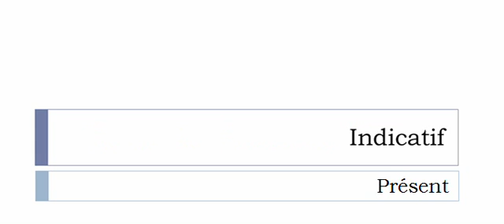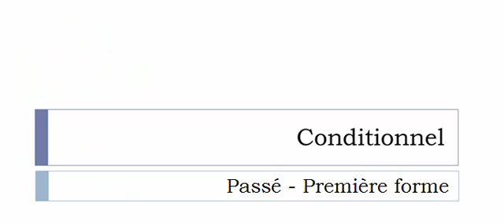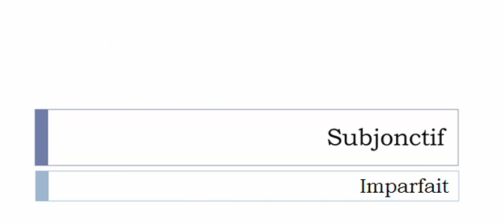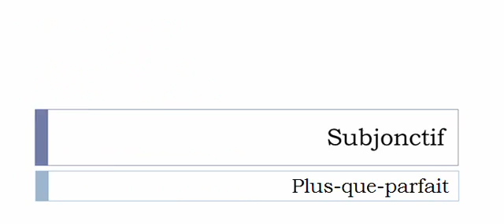Conjugaison visuelle # Verbe = Aciseler =